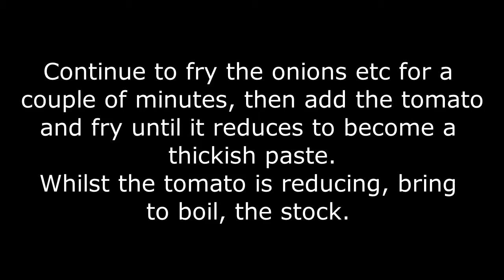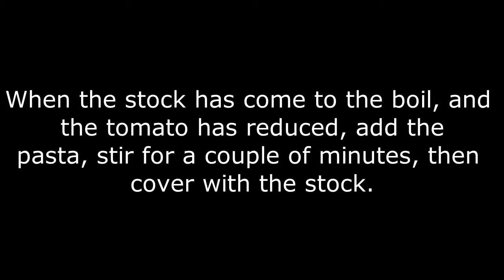Fideua (Spanish seafood pasta) - Cooking with Yayo Billy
Fabulously rich seafood pasta dish, traditional of the Valencia area of Spain, although the Catalans also claim it to be theirs.